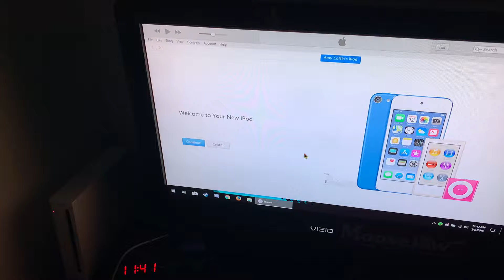Welcome to your *New* iPod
It’s a iPod Classic 5th Generation. Not new unless I time traveled to 2005